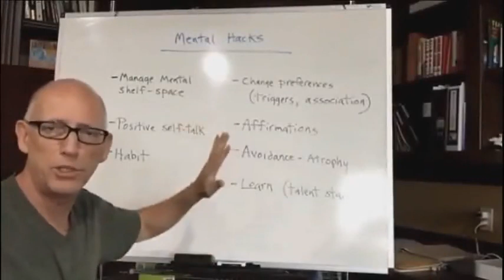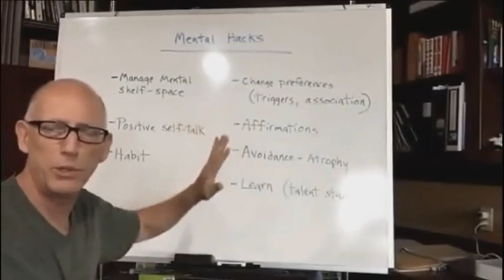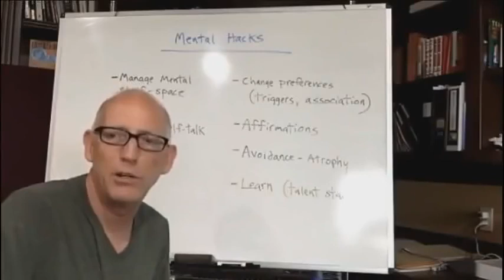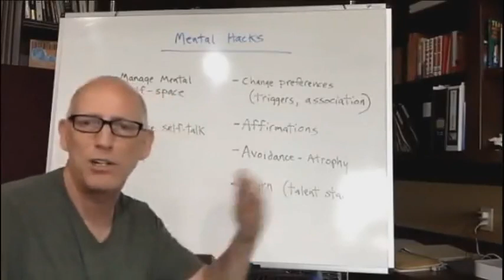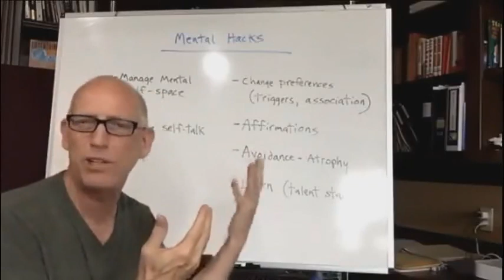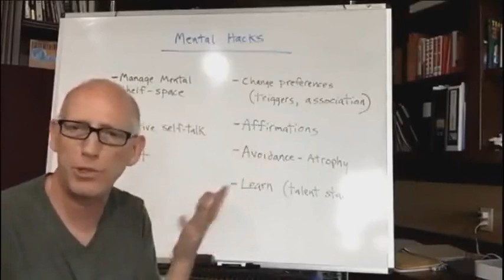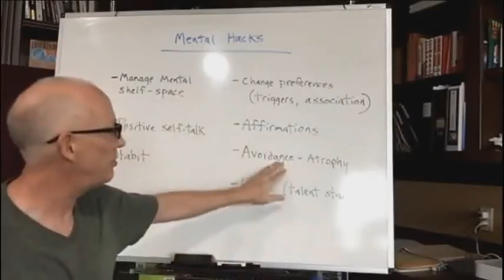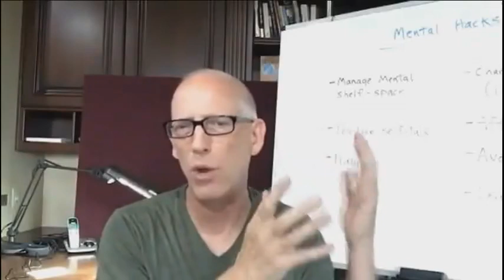Brain Hacks from Real Coffee with Scott Adams #645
Following up on How to be Happy, Scott teaches you a system for hacking your brain to get you results that you want. It's more ways to use the brain chemistry control for voluntary control of your life.

Scott's daily Periscopes (live at about 7 AM Pacific time, usually) are